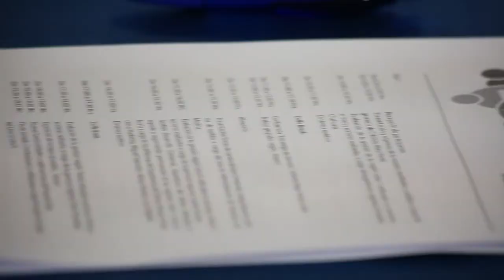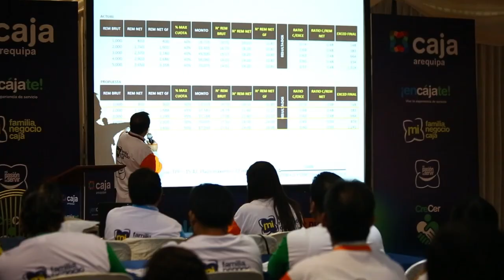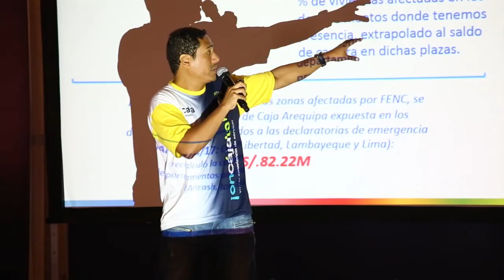Taller de Negocios Agentes de Cambio - Región Lima, Ica y Norte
En busca de asegurar la calidad del servicio y el cumplimiento de metas, Caja Arequipa realizó el taller de Negocios “Agentes de Cambio” en la ciudad de Lima, para reafirmar el compromiso de los funcionarios, con los objetivos estratégicos, y potenciar el talento de nuestros líderes. Este taller está dirigido por nuestra gerente de Negocios Mary Ferrel, y contó con la presencia de la destacada publicista y coach, Ximena Vega. Participaron de esta jornada los colaboradores de las ciudades de Lima, Ica, Chimbote, Chiclayo y Trujillo.